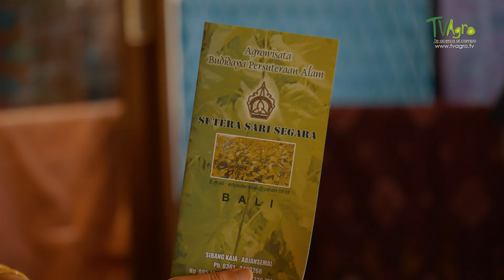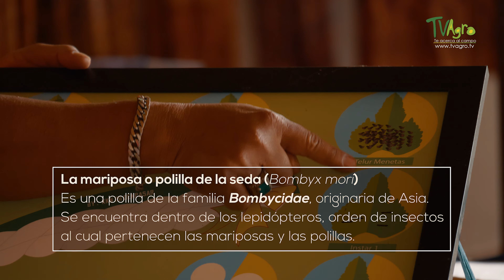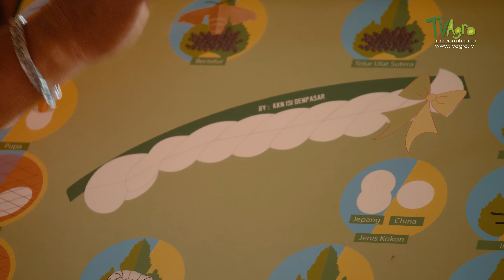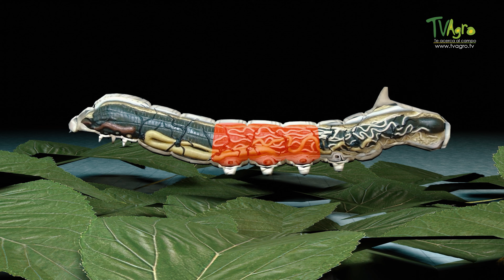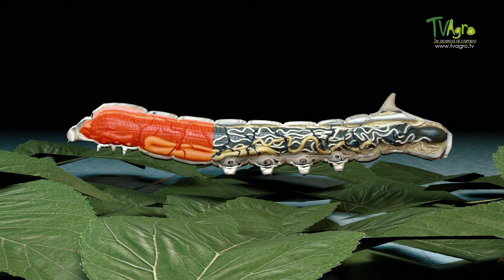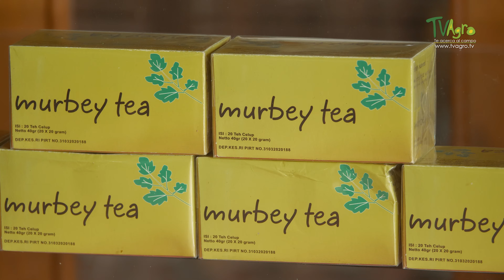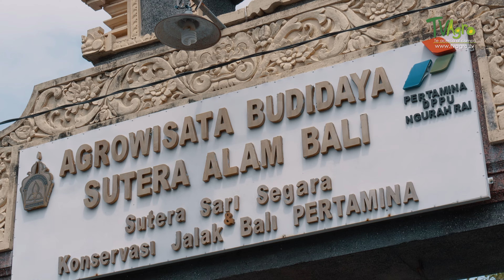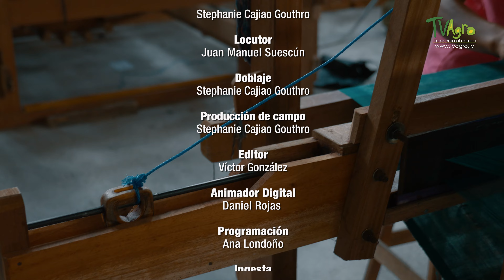Producción de gusano de Seda en Bali, Indonesia - TvAgro por Juan Gonzalo Angel Restrepo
La Sericicultura o sericultura consiste en la crianza del gusano de la especie Bombyx Mori, para la producción de la seda, esta tiene su origen en China en el año 2460 A.C aproximadamente. Una tradición muy antigua en Asia Oriental, donde se ha criado este lepidóptero, para obtener las fibras utilizadas en la elaboración de las telas de seda.
Sutera Sari Segara Agroturismo, fue creado hace 10 años. Un lugar para el cultivo de gusanos de seda, pero también para aquellos que quieren conocer más acerca de esta fibra. Cada mes, es visitado por cerca de 1.000 personas, la mayoría estudiantes locales y algunos turistas que no están menos interesados en conocer y aprender sobre el cultivo, la elaboración de los hilos y los tejidos de este material.

Fuente